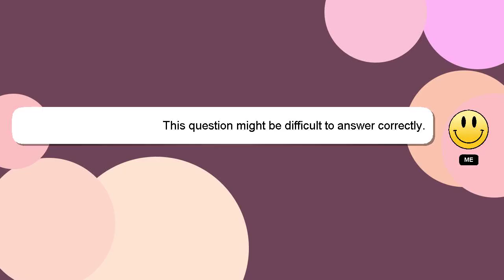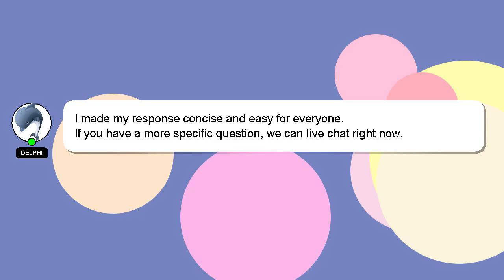How to look around in assetto corsa?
Let me give you a brief introduction of who I am, Hi, my name is Delphi, nice to meet you. I am available to help you find solutions to your inquiries. - How to look around in assetto corsa?

If you require more detailed information, please don't hesitate to comment or chat with me. Your answer will be acknowledged and appreciated, and I will 'heart' it as a sign of gratitude.

*2 What we are experimenting :*